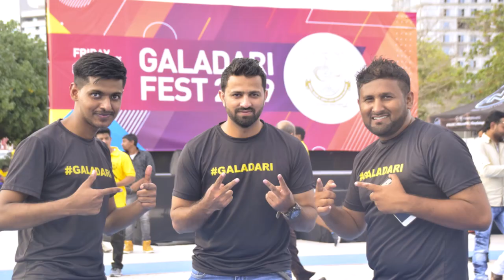First GaladariBrothers Festival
More than thousands of employees with families and friends who joined the very first GaladariBrothers Festival.